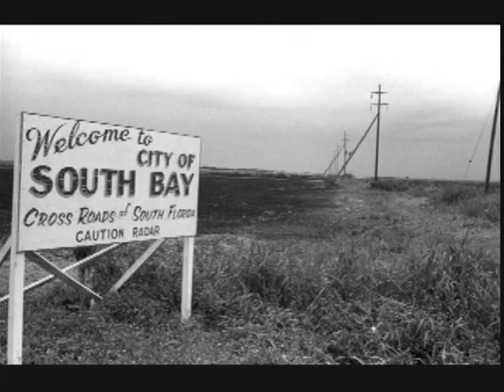Haitian Migrant Farm Workers on the Eastern Shore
A presentation on Haitian workers on the Eastern Shore by Phil Decker. February 18, 2013.